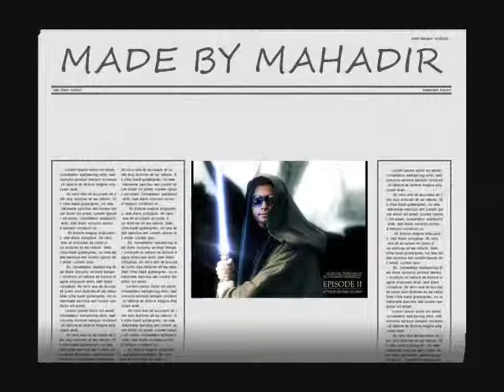Bottle Cap Art (Triangle house) step by step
This was a DIY project i did when i was small.